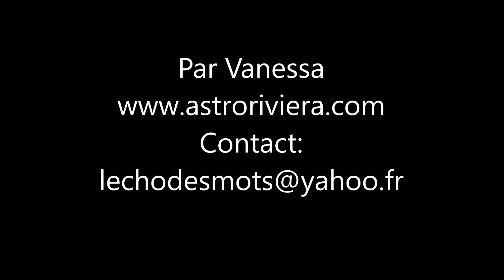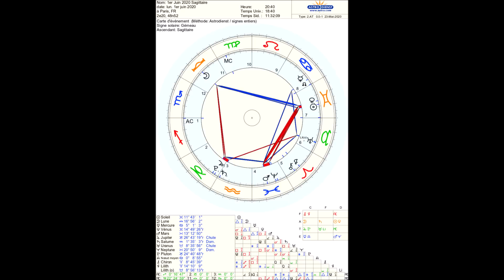SAGITTAIRE Horoscope Juin 2020+ éclipses